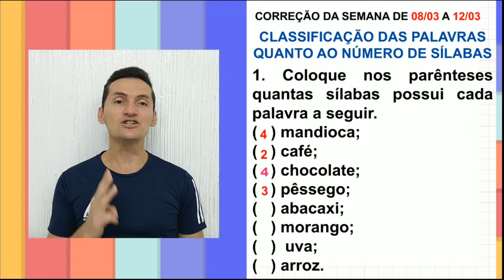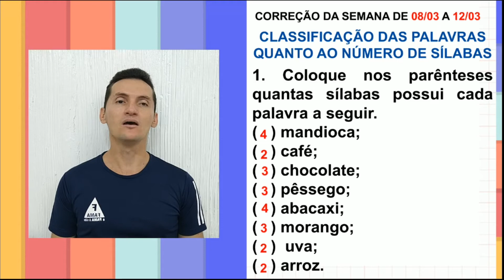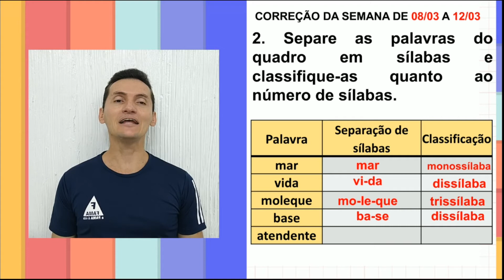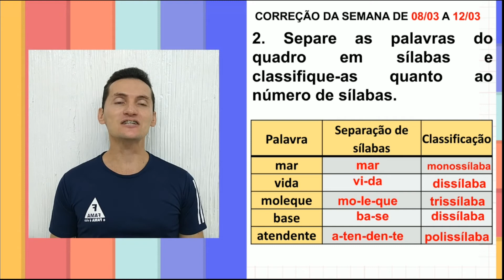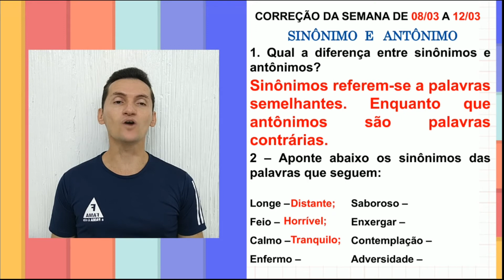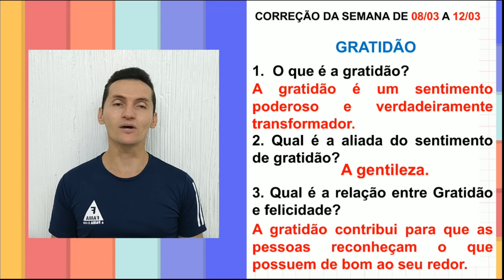4º ANO. CORREÇÃO DE ATIVIDADES: LÍNGUA PORT. ÉTICA E CIDADANIA. SEMA DE 08/03 A 12/03. PROFº EURIDE